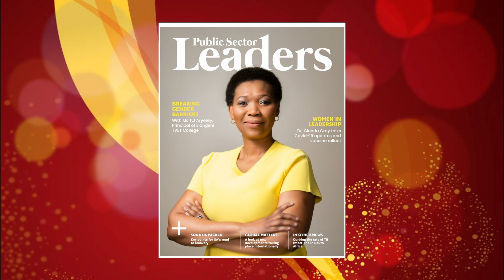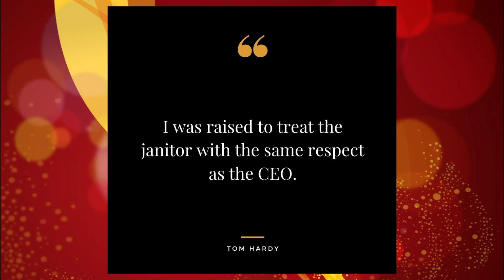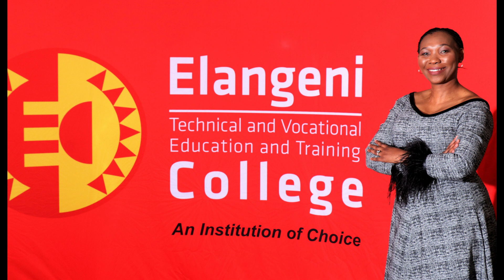ETVET Honors College Principal: Mrs. TJ Kula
ETVET Honors College Principal: Mrs. TJ Kula at the Annual College Staff Awards.